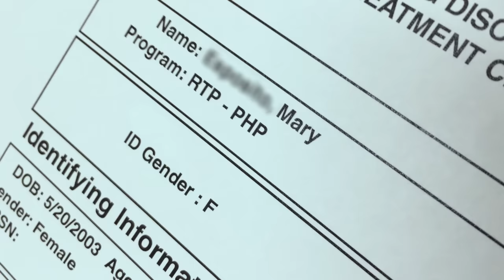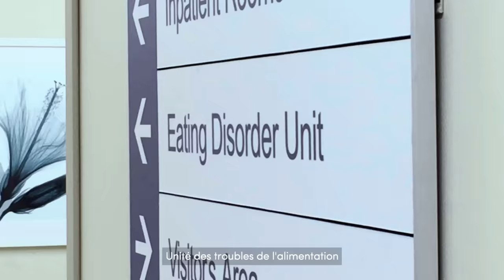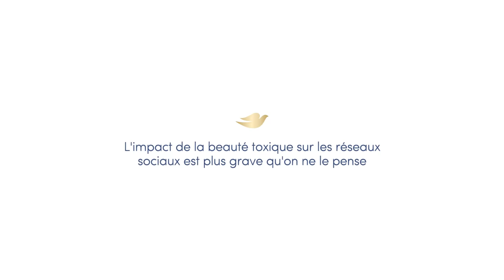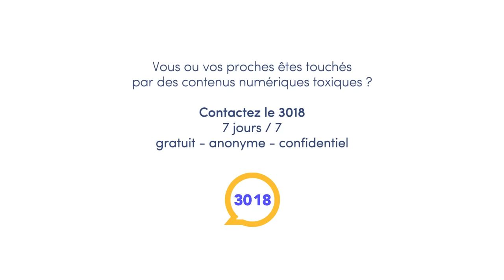Le Coût de la Beauté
Signez la pétition pour accélérer l'application des lois du Digital Service Act sur Dove.com.

Vous ou vos proches êtes touchés par des contenus numériques toxiques ?
Contactez le 3018
7 jours / 7
gratuit – anonyme - confidentiel